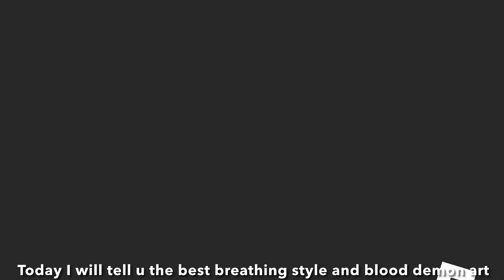Slayers unleashed roblox - which is the best breathing